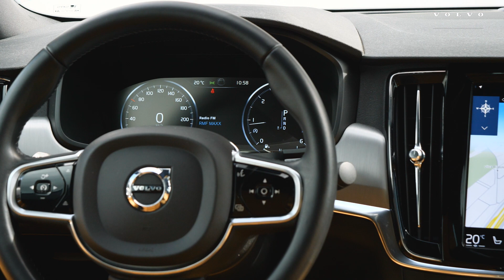Volvo S90 D4 Momentum VOLVO SELEKT | Autogala Volvo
Volvo S90 D4 Momentum dostępny w programie Volvo Selekt.

Volvo S90 D4 diesel 190 KM Momentum, automat, salon Polska, gwarancja.
Rok produkcji 2016, przebieg 34 790 km.

Wyposażenie:

ABS
ESP (stabilizacja toru jazdy)
alufelgi
czujnik deszczu
kontrola odległości z tyłu (przy parkowaniu)
lusterka boczne ustawiane elektrycznie
kierownica wielofunkcyjna
podgrzewany fotel kierowcy
tapicerka skórzana
tempomat
wspomaganie kierownicy
czujnik zmierzchu
bluetooth
klimatyzacja automatyczna, dwustrefowa
ogranicznik prędkości
poduszka powietrzna pasażera
kontrola odległości z przodu (przy parkowaniu)
poduszka powietrzna kierowcy
lampy przednie w technologii LED
klimatyzacja automatyczna
system Start/Stop
Isofix (punkty mocowania fotelika dziecięcego)
światła do jazdy dziennej
tempomat adaptacyjny ACC
boczne poduszki powietrzne - przód
boczne poduszki powietrzne - tył
keyless entry
Apple CarPlay
Android Auto
ekran dotykowy
podgrzewany fotel pasażera
podłokietniki - przód
podłokietniki - tył
kierownica skórzana
keyless Go
uruchamianie silnika bez użycia kluczyków
kontrola trakcji
swiatła do jazdy dziennej diodowe LED
lampy tylne w technologii LED
oświetlenie wnętrza LED
asystent pasa ruchu

Volvo Selekt to starannie wybrane samochody używane, które znajdziesz na naszej stronie

Więcej informacji na temat tego, jak działa program Volvo Selekt znajdziesz w naszym filmie:

Chętnie odpowiemy na Państwa pytania.

Zapraszamy do naszego salonu:
poniedziałek – piątek w godzinach: 10:00 – 18.00

Przed przyjazdem do salonu w celu obejrzenia auta, prosimy o kontakt z naszym doradcą.